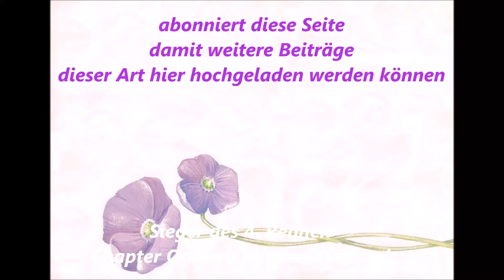Trabrennbahn Gelsenkirchen * 4. Rennen * Sieger Chapter On mit Michael Nimczyk * 11.05.2018